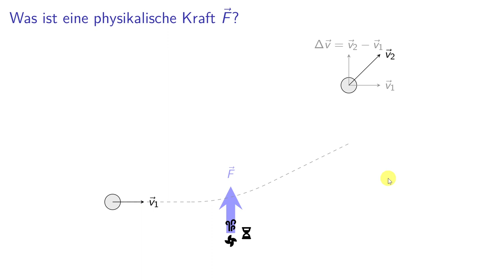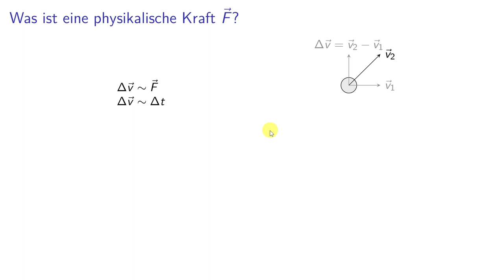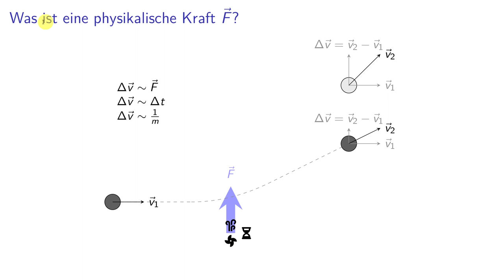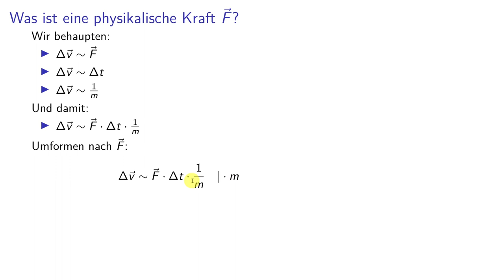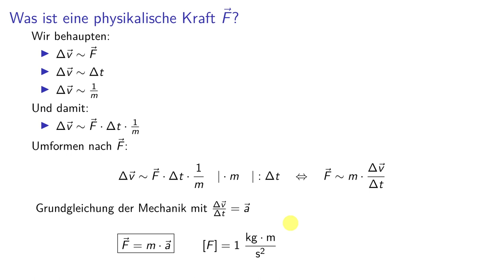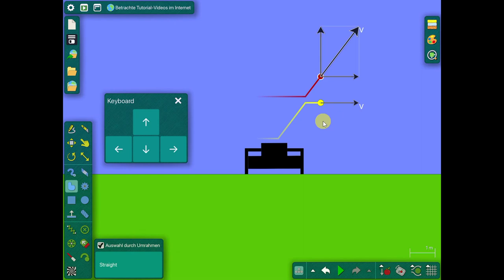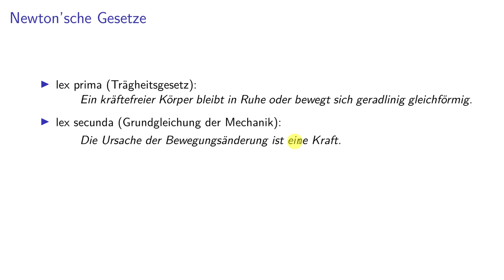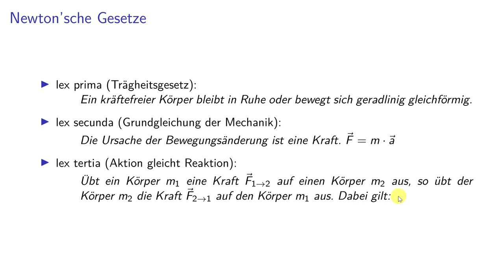Mechanik 01- Newton'sche Gesetze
0:00 Gedankenexperiment
6:09 Grundgleichung der Mechanik
9:34 Motivation des 1. und 3. Gesetzes in einer Simulation
14:29 Newton'sche Gesetze